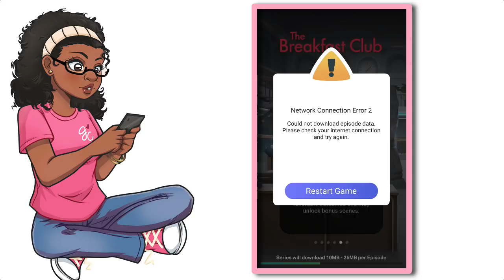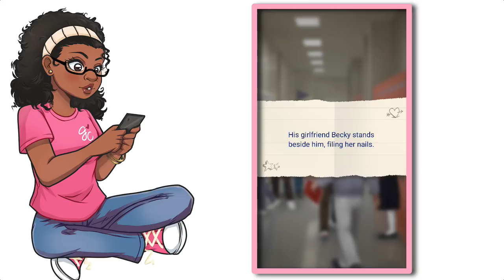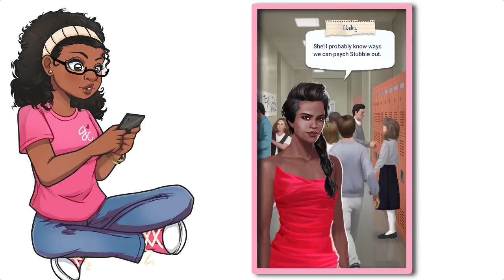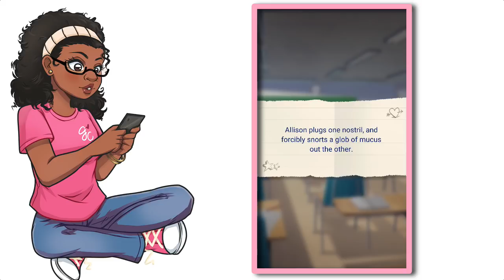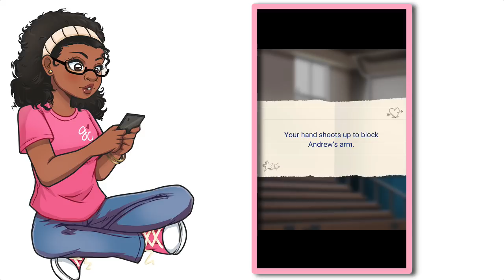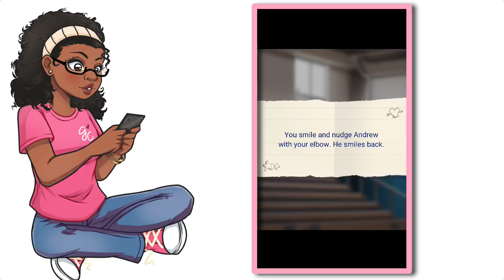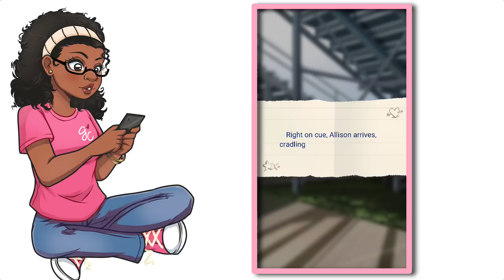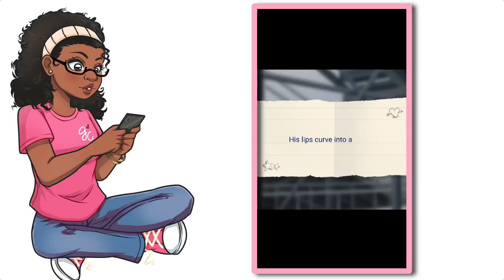I Got a Boyfriend?! The Breakfast Club Episode 6 - 💎 Gem Choices! Series Your Story Universe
The Breakfast Club Episode 6 - Gem Choices! Series Your Story Universe. The school bully targets Brian and it's up to you to figure out how he can avoid getting pummeled.